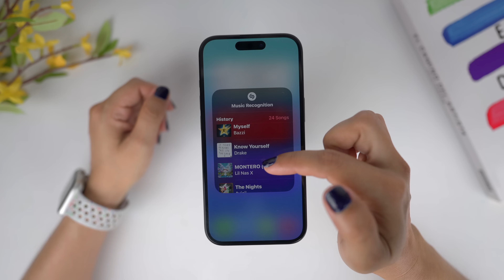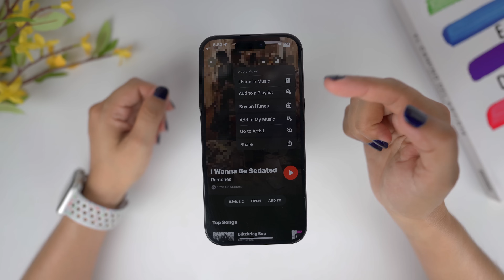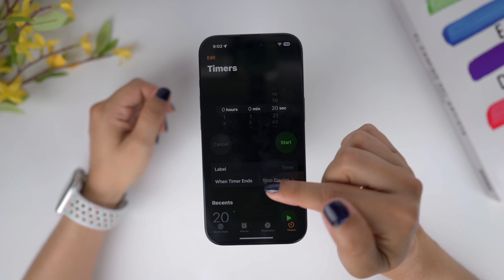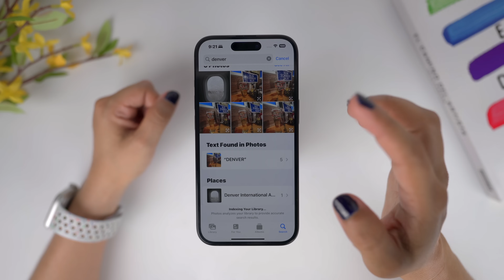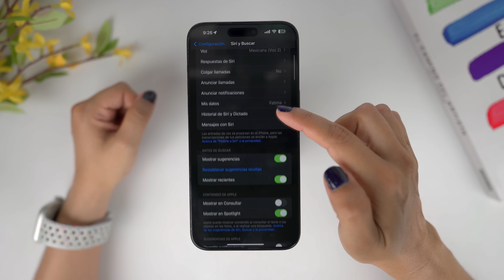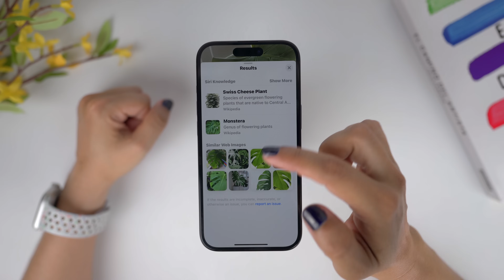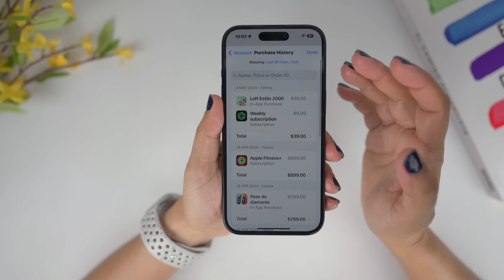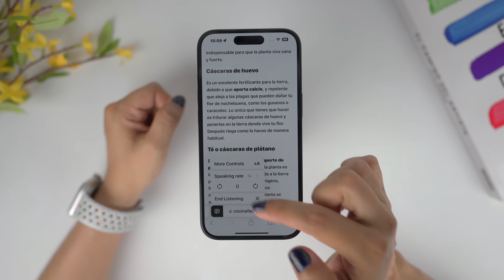🌿 15 TRUCOS Ocultos para iPhone Muy Útiles | bloquear apps, pantalla de inicio & Más!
Únete a este canal para apoyar:
El iPhone tiene varias funciones ocultas muy utiles, en este video muestro los mas productivos y los que utilizo en el día a día.